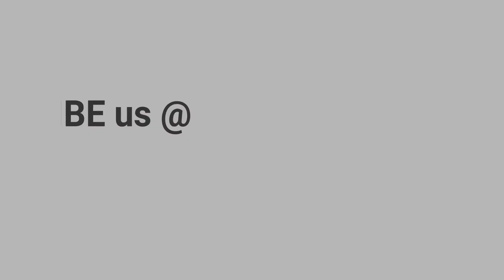Radha Krsna Prana Mora (রাধা কৃষ্ণ প্রাণ মোর) ~ HG Mahasankirtan Das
ইসকন পণতীর্থ ধামে শ্রীপাদ মহা সংকীর্তন প্রভুর কন্ঠে ভজনঃ "রাধা কৃষ্ণ প্রাণ মোর"